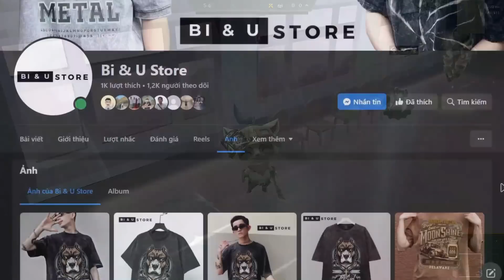XOÁY TỐC ĐỘ 1000km/giờ VỚI GAREN 3 SAO 2 ĐỒ ÁNH SÁNG + 5 ZEKE TĂNG FULL TỐC ĐÁNH XOAY CHÓNG CẢ MẶT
Những bài nhạc NCS mình sử dụng trong video này :
Dirty Palm  Ropes feat Chandler Jewels NCS10 Release
ROY KNOX x Derpcat  Only You Feat imallryt NCS10 Release